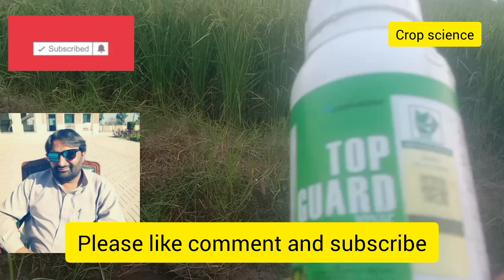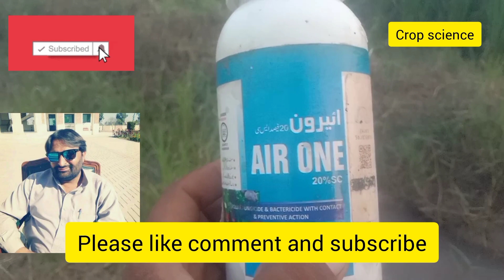Rice variety 1509 at 55days||fungicide spray of rice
The management of Rice crop is very sensitive.